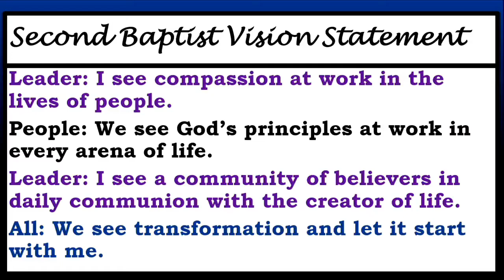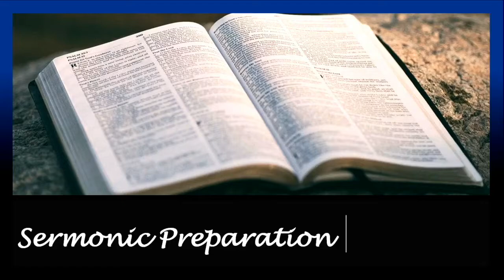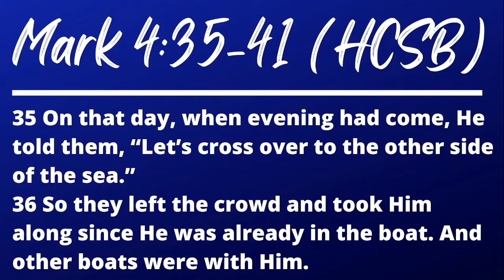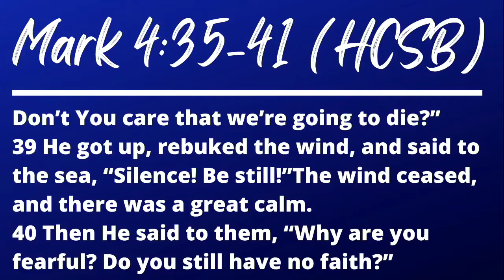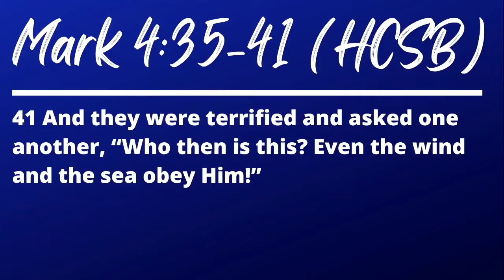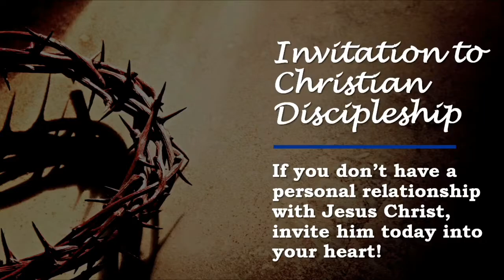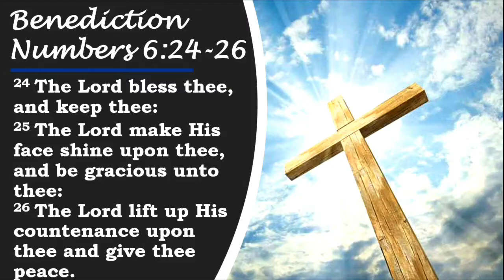Praise and Worship 11/20/22